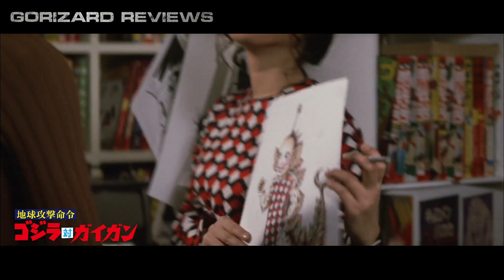Gorizard Reviews: GODZILLA VS. GIGAN (1972) dir. Jun Fukuda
"They're for yooooooou."

My first Godzilla movie was Jun Fukuda's GODZILLA VS. GIGAN, aka GODZILLA ON MONSTER ISLAND. I honor its 50th anniversary with a long overdue film review.